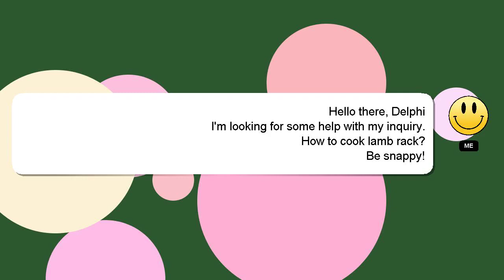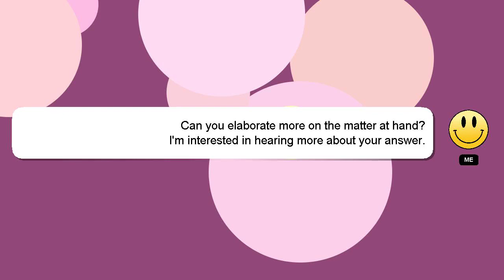How to cook lamb rack?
Here's a short introduction about myself, Hey, I'm known as Delphi. Allow me to provide support in answering your questions. - How to cook lamb rack?

If you have more specific query you can comment or chat with me  and let me know your queries. Your answer will be recognized and valued, and I will 'heart' it to show my appreciation.

*2 What we are experimenting :*